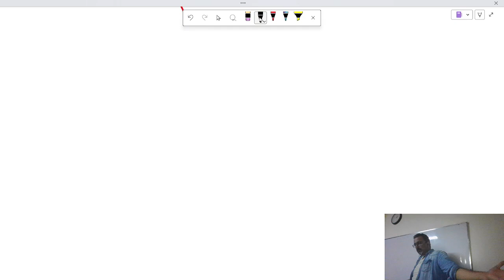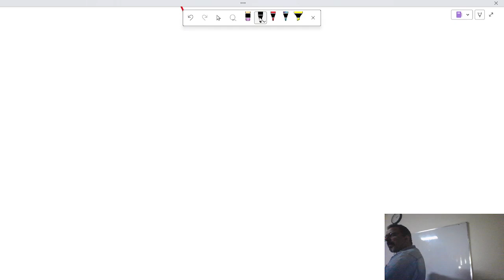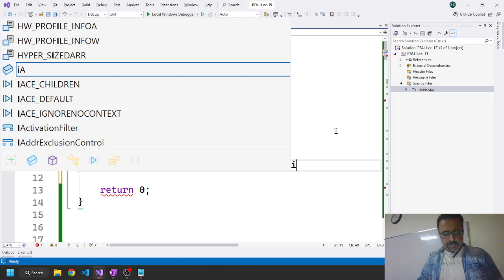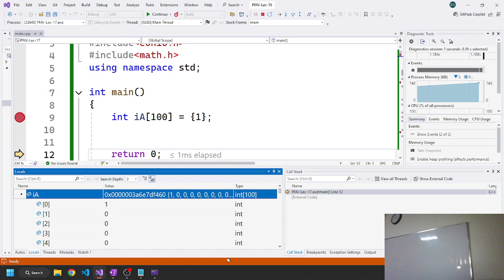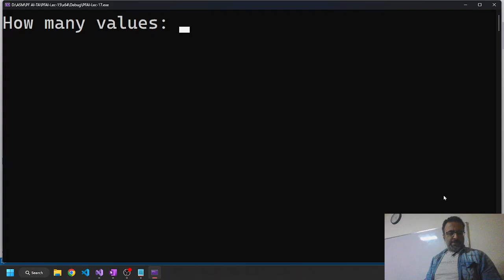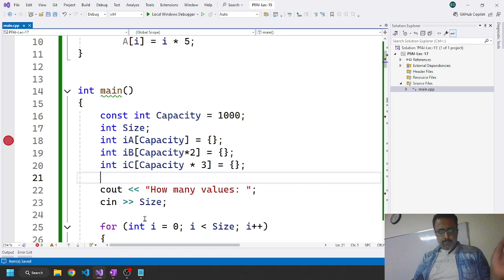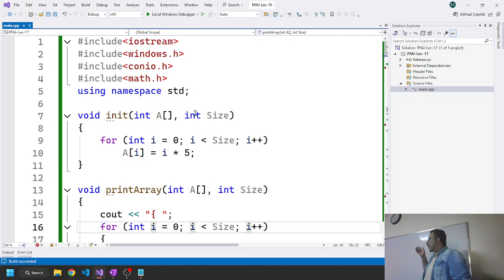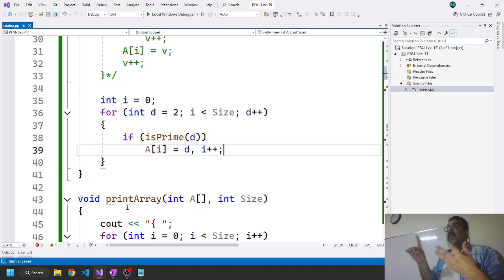ITU-PF-AI 24-Lec 16 - Part 2 - Arrays